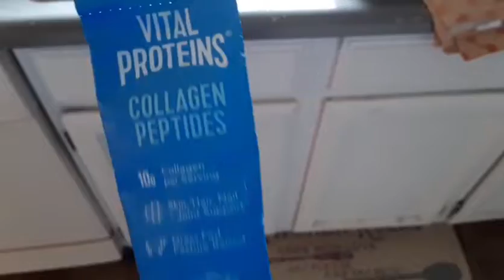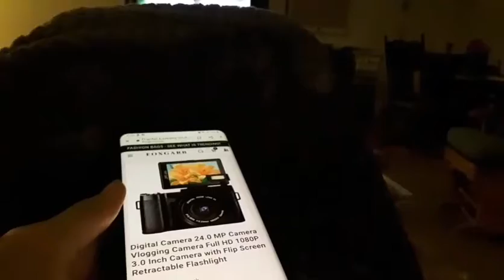My sister dyed her hair... I tried collagen powder?!? | Vlogmas day 5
I know I know I'm behind again but, I'll catch up okay. My sister dyed her hair dark brown which was kind of a surprise for all of us. I tried collagen powder you can't taste it but, I liked it.